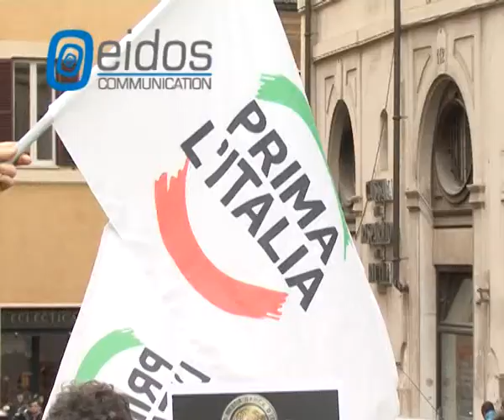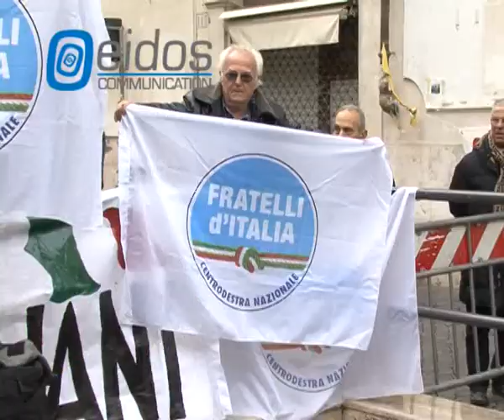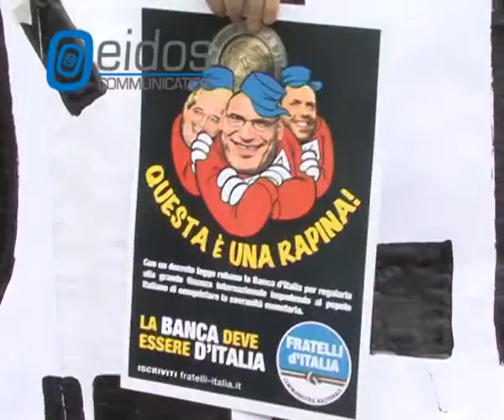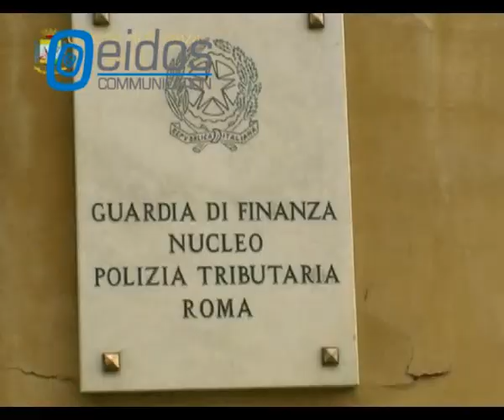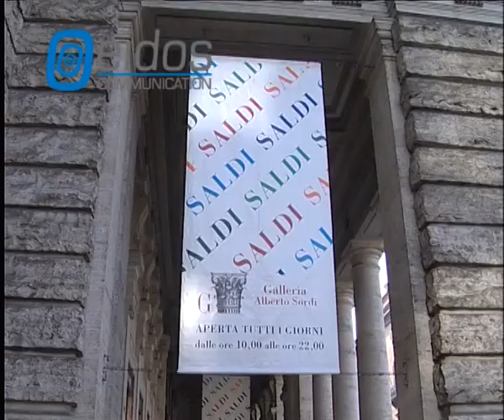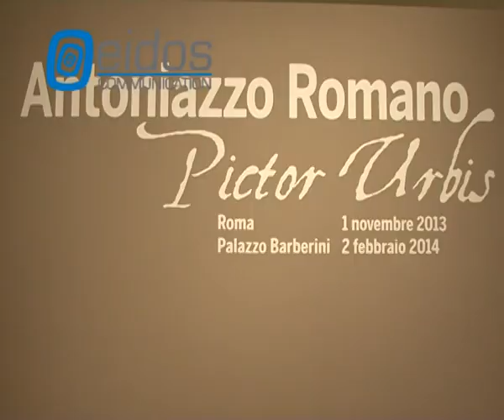Come Realizzare Un TG | Master Giornalismo e Giornalismo Radiotelevisivo Ed. 25 | Gruppo B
Master Giornalismo e Giornalismo Radiotelevisivo - Eidos Communication
Il TG realizzato dagli allievi della XXV edizione del Master all'interno del Laboratorio di Riprese, Conduzione, Regia, Montaggio

TG realizzato dal gruppo B: ALESSIO BIFULCO, AGOSTINA DELLI COMPAGNI, CRISTIANA DI COCCO, GIUSEPPE DI GIOVANNI, CRISTINA FALCONIERI, SERENA FERRO, MATTEO RICEVUTO, TIZIANA SPIZZICO, MARILDA TRIA, MICHELE UNGOLO